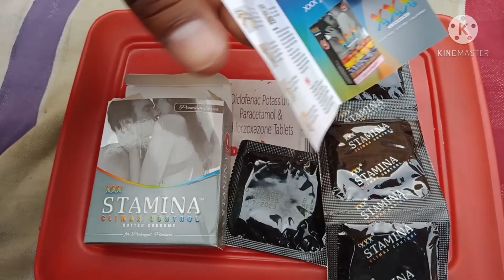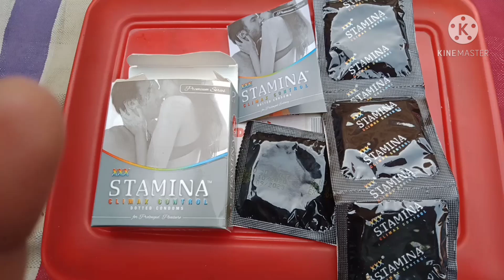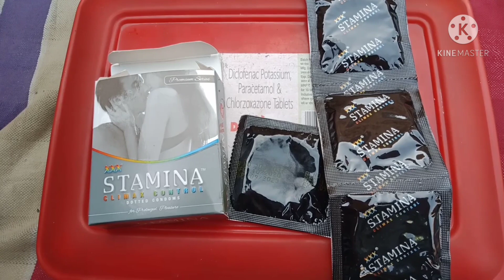condom | कंडोम के बारे में पूरी जानकारी | durex extra time review in hindi | stamina